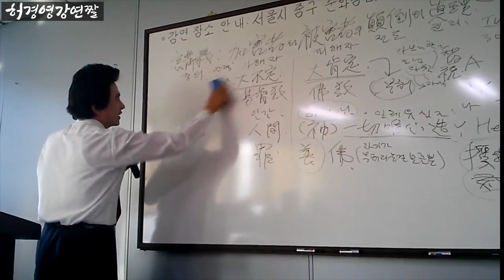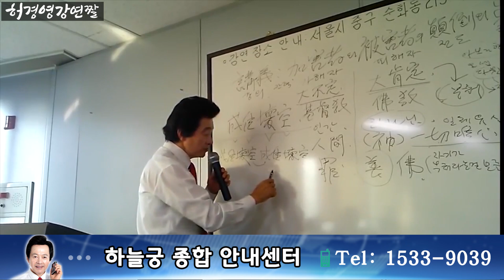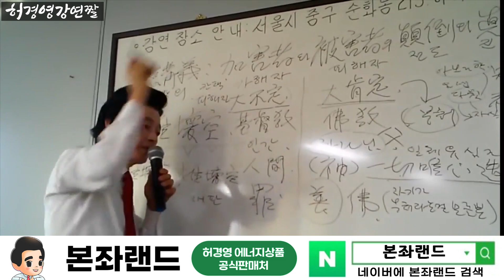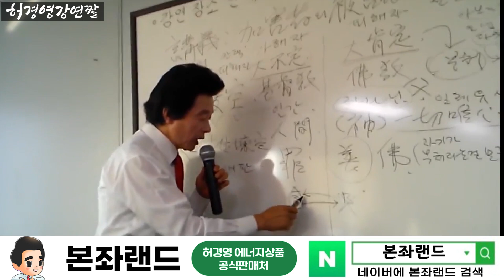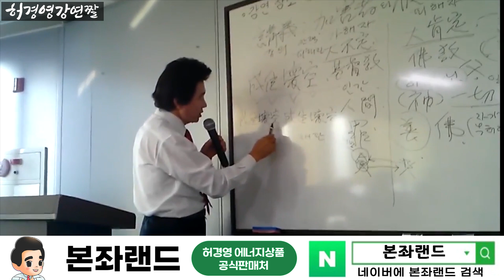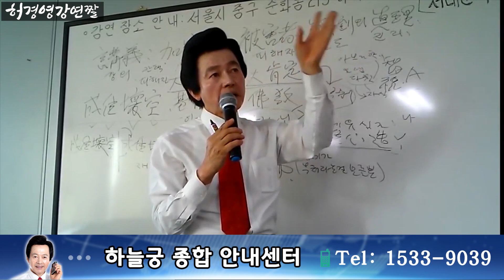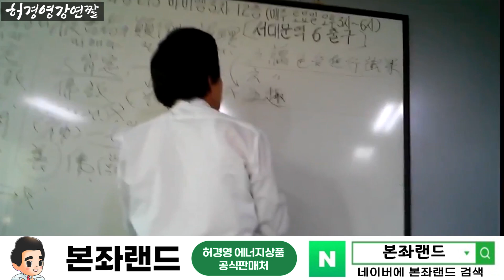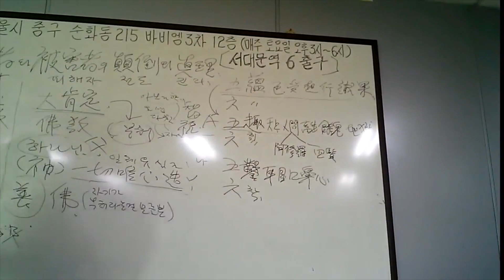하나님은 인간들에게 언제나 아버지며 피해자와 같다 - 허경영 - ㅣ 토요강연 974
■ 하늘궁 무료급식소 후원

■ 종합안내 대표번호(본좌섭리회) : 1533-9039
■ 축복/명패/대천사 상담 : 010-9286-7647
■ 허경영 강연 참가 안내 : 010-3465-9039
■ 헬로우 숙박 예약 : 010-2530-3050